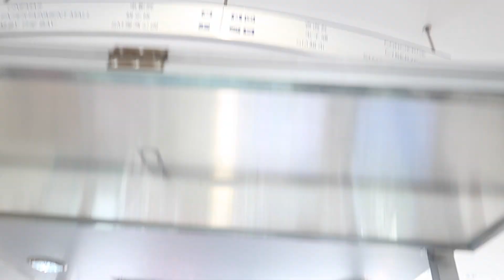LUNCH DATE WITH MY LOVE!!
Hi Guys! 🤗
Click the "BELL" button below to be notified with my new uploads! 🛎